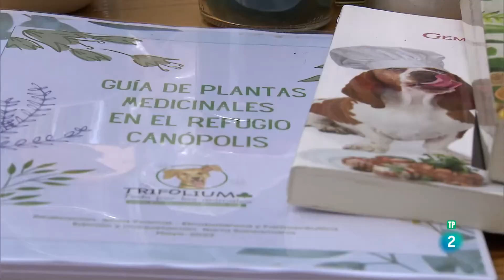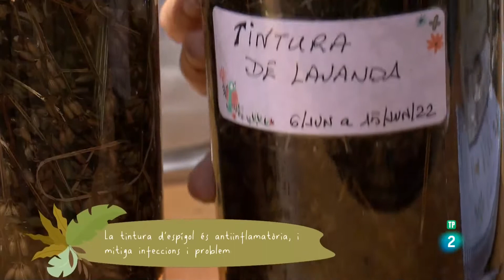Com cuidar les nostres mascotes | Va de verd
Un gos amb jardí feliç però potser el jardiner no tant perquè pot engreixar embrutar i fins i tot mossegar les plantes. I això també va pels gats.
Però hi ha una altra possibilitat fer hi plantes que beneficiïn les nostres mascotes.
Una de les coses destacables no és que tractem els animals de forma natural els donem pinso i llavors fem servir plantes segons les propietats que tenen segons el que volem aconseguir. No es poden fer servir doncs per cuidar el pelatge per netejar les oïdes per netejar els ullets per a moltes coses fins i tot plantes per ajudar a curar la leishmània. Una d'aquestes plantes és la artemísia.
Gaudeix de més vídeos de Va de verd a RTVE Play